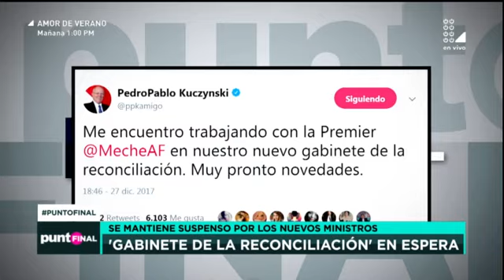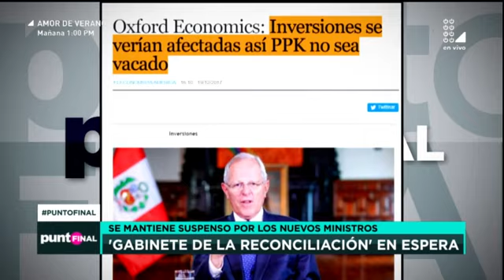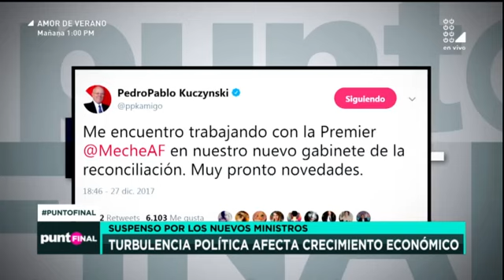PPK y la demora del 'Gabinete de la Reconciliación'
El suspenso se impone a once días del anuncio de un nuevo Consejo de Ministros.